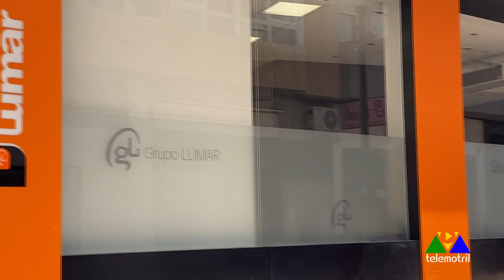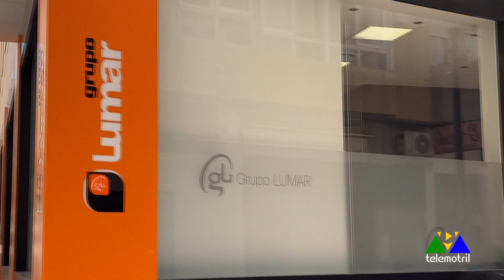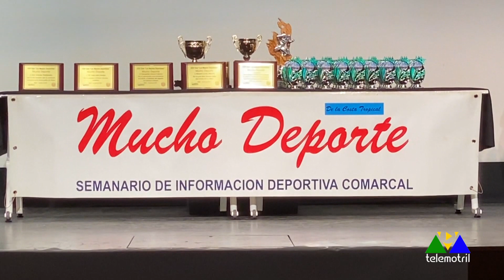Todo Deporte 4 de julio 2023